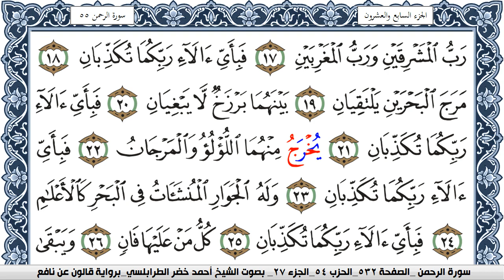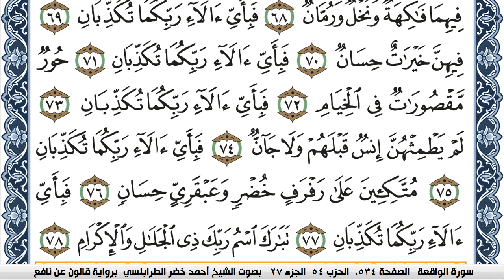سورة الرحمن احمد الطرابلسي برواية قالون عن نافع Surah Al Kamar Surah Al Rahman